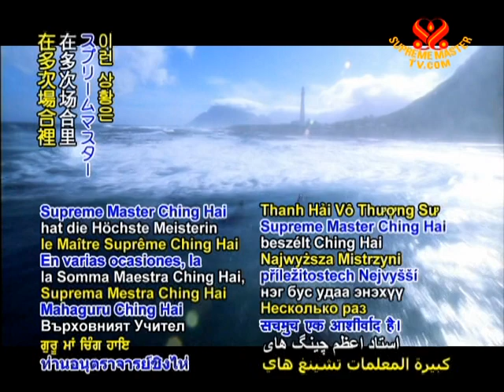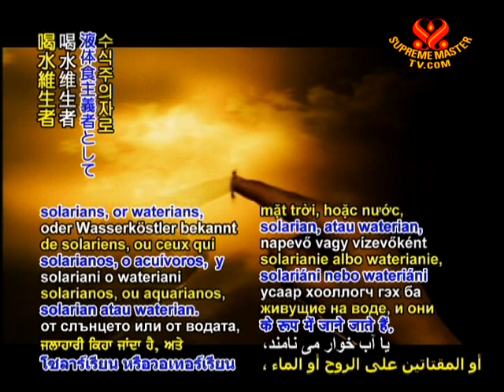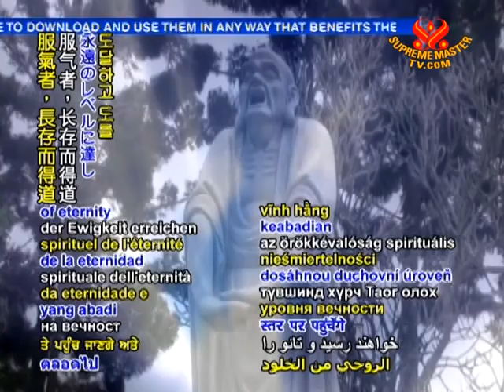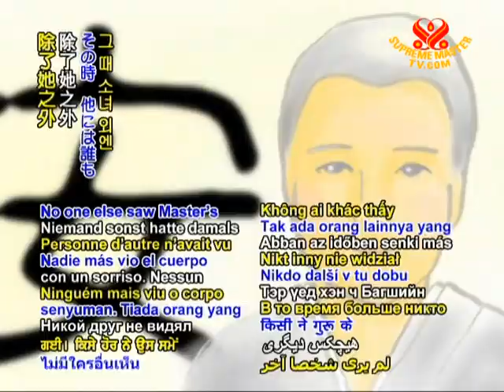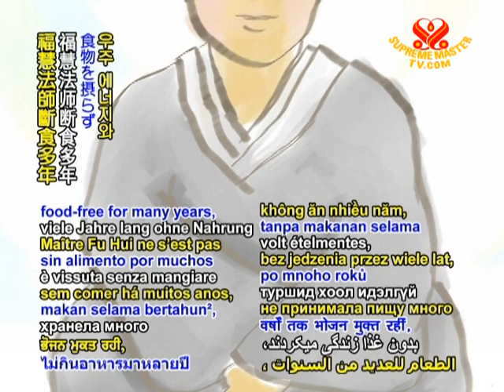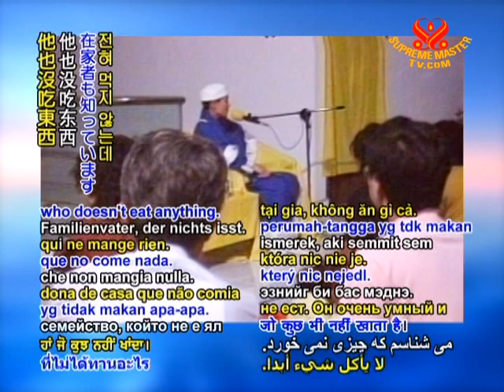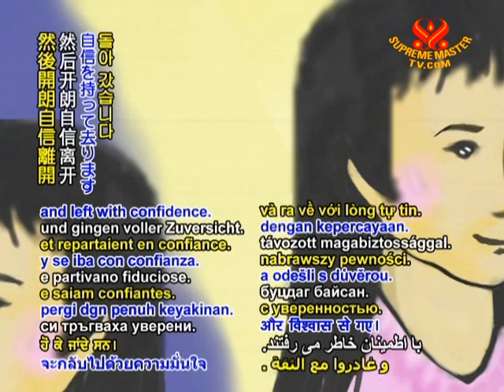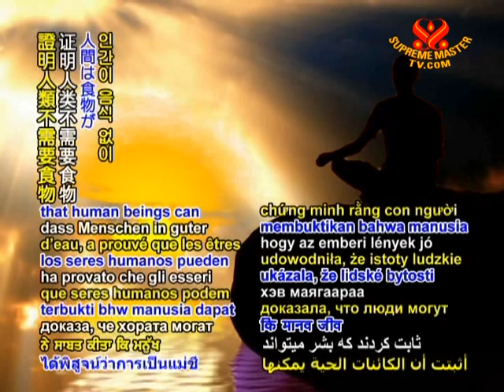Master Fu Hui: A Waterian Taoist Nun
• BMD1067; Aired on 16 Aug 2009(in Chinese and English)
Through her lifestyle, Master Fu Hui of Formosa, the waterian nun, proved that human beings can survive in good health without the need for food, completely relying on the grace of God in the form of cosmic energy for sustenance.  Most importantly, Master Fu Hui taught that one should have compassion for all beings, human and animals alike